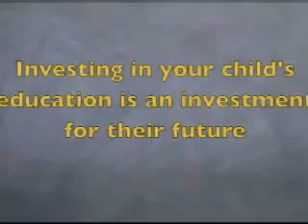Josh Selby - 07_27_12_FRI - Daily Dose of Victory